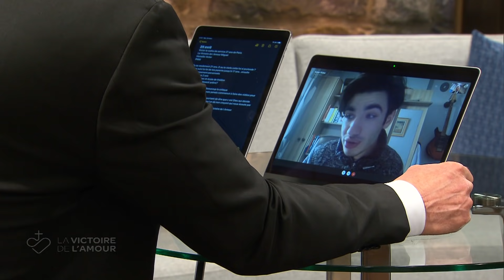La Victoire de l'Amour - Dimanche 25 avril 2021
Ce dimanche, je rencontre Victor, un jeune parisien de 21 ans qui témoigne de sa Foi avec joie et enthousiasme!
- Collaborateurs : Sylvain Charron, Père Michel Marie, Miguel Padilla
- Invité : Victor